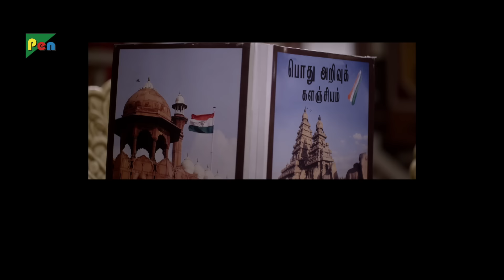Haunted Mahal (2020) New Released Full Hindi Dubbed Movie | Dhilip Subbarayan, Gheetha, Jeremy